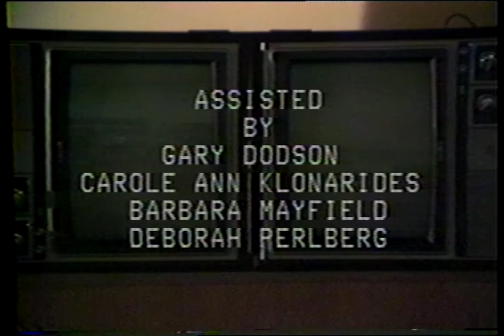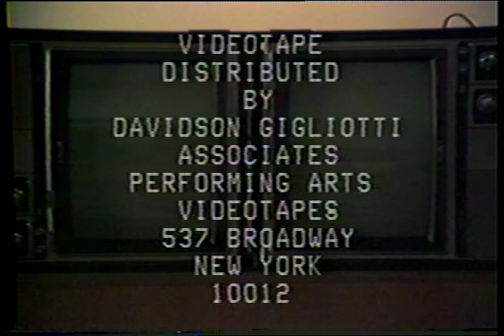Face-off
A 1979 video performance by Robert and Ingrid Wiegand, from the Robert Wiegand papers and video art collection, Archives of American Art, Smithsonian Institution.